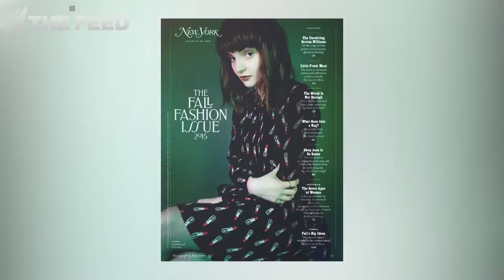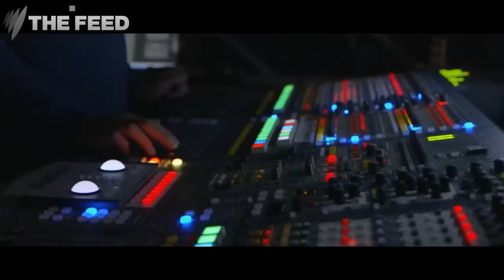CHVRCHES' Lauren Mayberry: The Joan of Arc of pop music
CHVRCHES singer Lauren Mayberry spoke to Marc Fennell live at Splendour in the Grass.